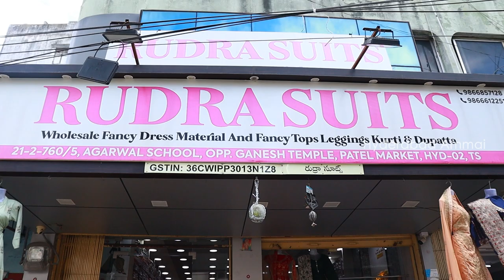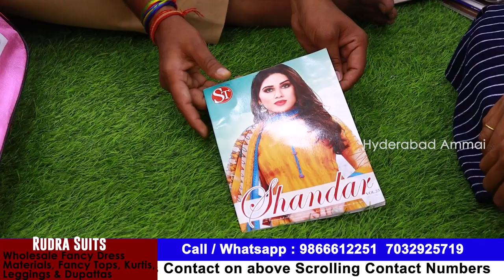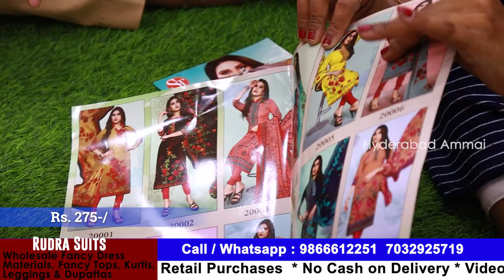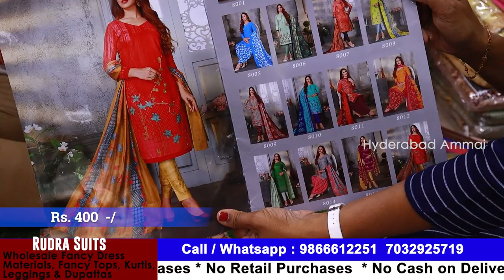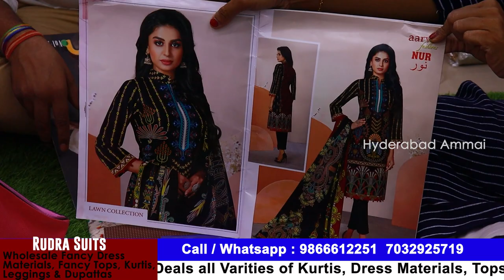Best Dress Material Collection @125 || Hyderabad Wholesale Market ||All varieties of Dress Materials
Today I am going to explore Rudra suits wholesale Shop Exclusive Dress Materials, Leggings and Dupattas  Collection.This shop having huge collections and good quality with low range. You have Video call & Transport facility available. For Online Purchases minimum bill Rs. 10,000/-

Address:
21-2-760/5, Agarwal School, Opp. Genesh Temple, Patel Market, Hyderabad -02, Telangana.